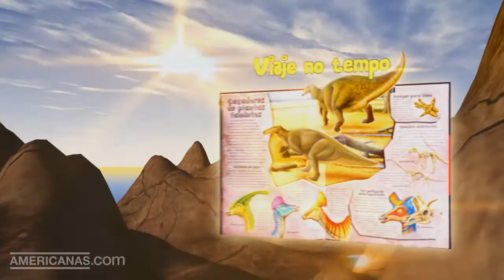Livro Pop-up Na Era dos Dinossauros | Americanas.com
Escape das garras de um Eoraptor, lute com o Tricerátopo, fique frente a frente com o terrível tiranossauro e surpreenda-se com as gigantescas feras que já dominaram a terra. Com grande pop-ups e fotos curiosas, você irá descobrir informações incríveis sobre os dinossauros.